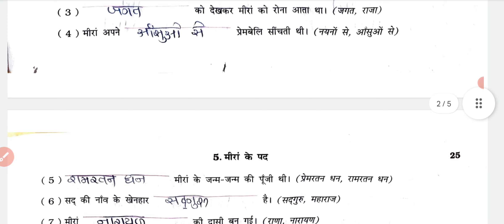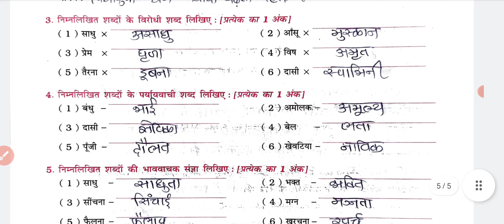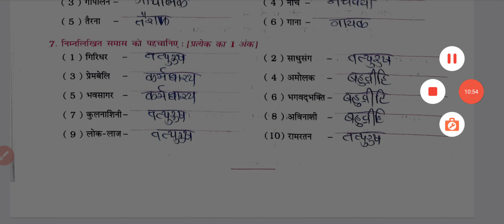std 10 hindi ch 5 swadhyay pothi/dhoran 10 hindi ch 5 swadhyay pothi solution/std 10 hindi ch 5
🔶ધોરણ 7

🔶ધોરણ 8

🔶Std 9

🔶ધોરણ 10